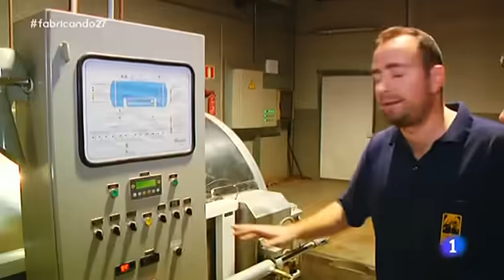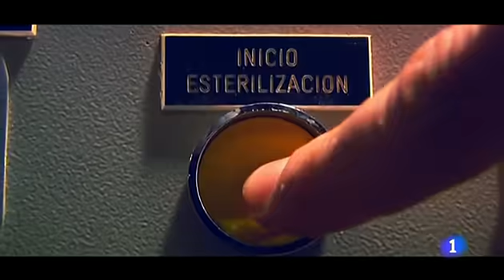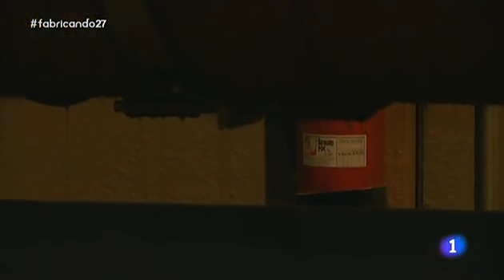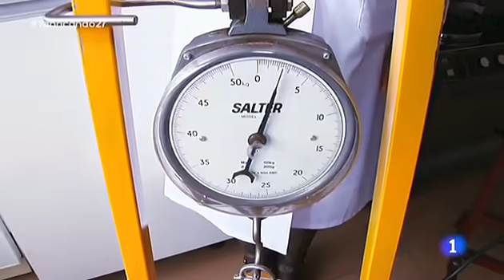114-Fabricando Made in Spain - Corchos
En este video se muestra cómo fabricar corchos para botellas, hechos de corteza de alcornoque.

FUENTE: RTVE programa Made in Spain. Queremos agradecer a Radio Televisión Española su labor divulgativa por la cultura comercial e industrial, así como solicitar su permiso para poder mostrar este contenido en ánimo de difundir y promover las iniciativas informativas al respecto y que sea accesible para todos los públicos e intereses.